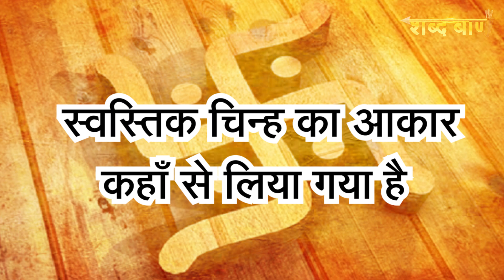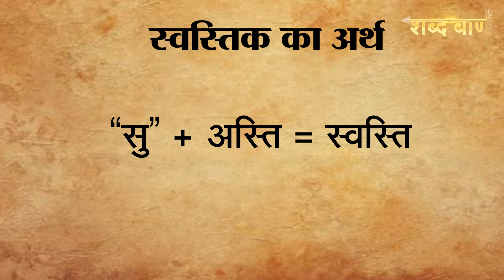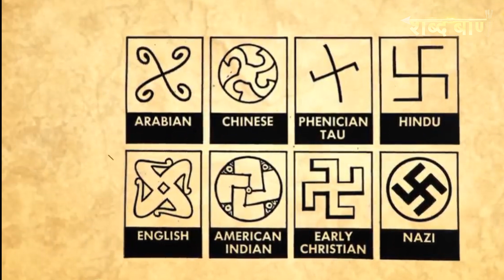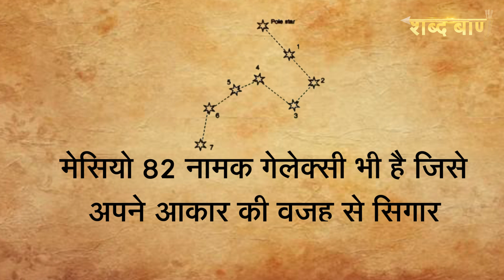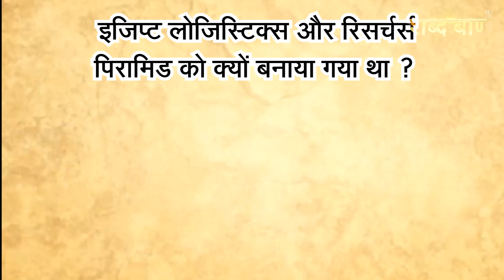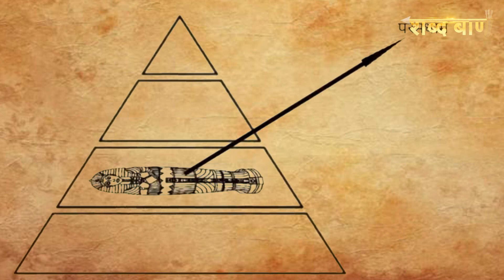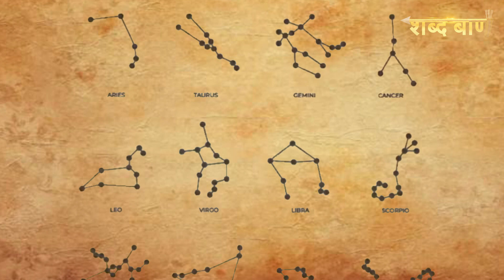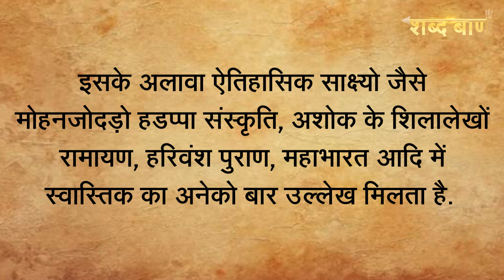स्वस्तिक की उत्पति कैसे हुई | स्वस्तिक और वैकुण्ठ का क्या सम्बन्ध है | Swastik in Hindu Dharma